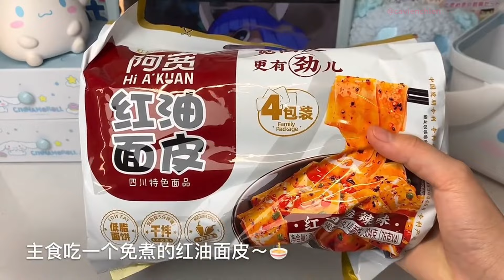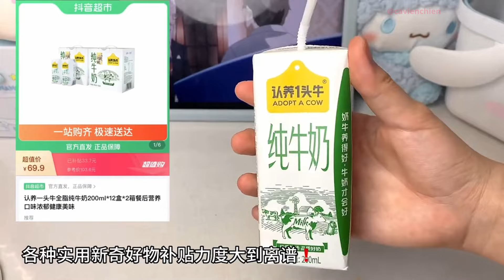[抖音] 🍭Nấu ăn cùng TikTok 🍲 Đừng xem khi đói #138 🍝 Thả Thính Đồ Ăn Trung Quốc 🍯 Nấu Ăn Đơn Giản